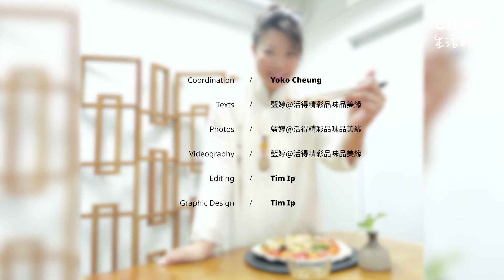【母親節】做一道素菜送給媽媽！「甜茄沙律菜伴沙薑素雞」口感十足，「無肉不歡」都喜歡！│健康 健康小菜 識食 素食 素食教煮 │藍婷│素心Cook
現凡訂閱etnet YouTube Channel，即可獲得麥當勞現金券。禮物先到先得，送完即止！立即行動

趁母親節，親手給母親做頓飯，可能是最溫馨又感動媽媽的「禮物」！如果趁母親節為媽媽做點慈悲事，少一餐以豬牛羊雞鴨鵝及海鮮的生命來作慶節美食，改為吃一頓素餐，或哪怕在家只做一道素菜，也別有意思！

今次「素心Cook」要給子女們趁母親節溫馨飯聚來一個素煮意！一來祝願天下母親都可以一家人齊齊整整家庭聚，二來更希望母親們開心健康平安吉祥，福氣滿滿！

更多內容:
【自製貝果】有些樂趣，別人是不懂的！手製免焗爐版「純素全麥貝果」

【穀雨湯水】飲食煎炸致內熱生飛滋！「南瓜蓮子赤小豆眉豆湯」健脾祛濕兼降虛火